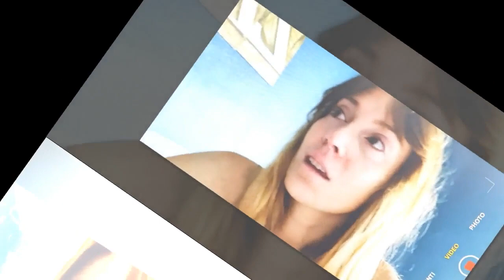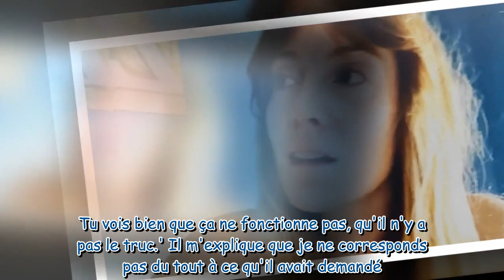Situation d'urgence dans Mariés au prermier regard 2024, une dispute non diffusée a tout bouleversé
Situation d'urgence dans Mariés au prermier regard 2024, une dispute non diffusée a tout bouleversé entre Marie et Jérémy (SPOILER)